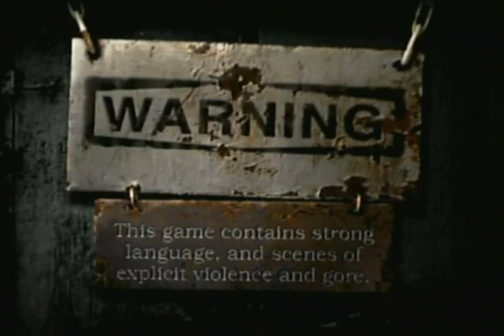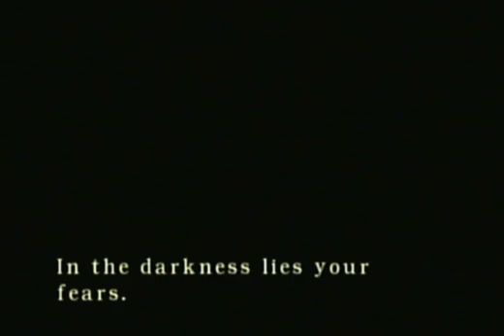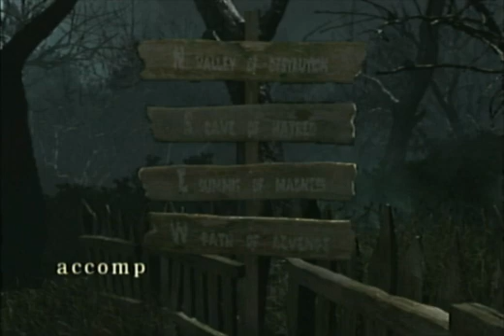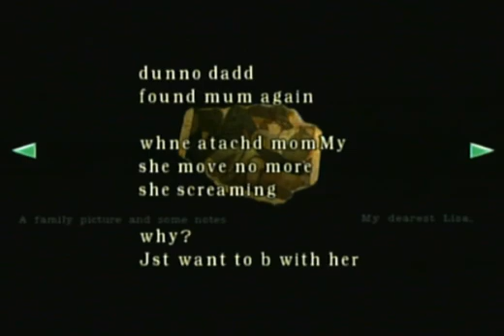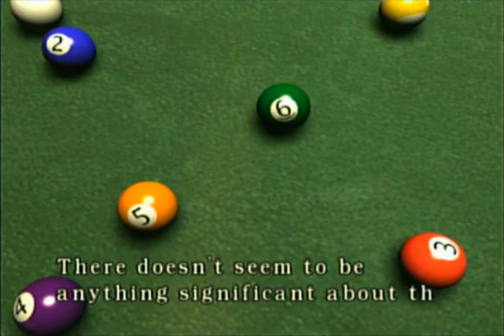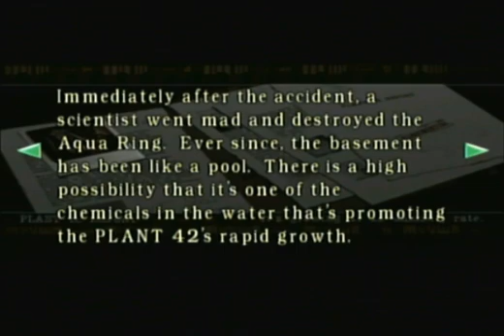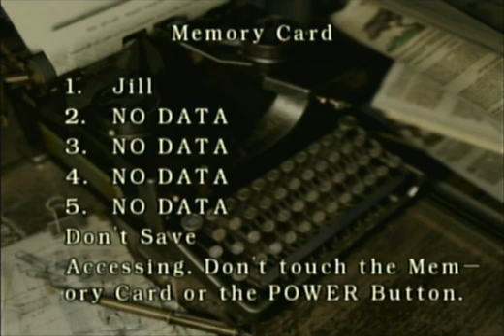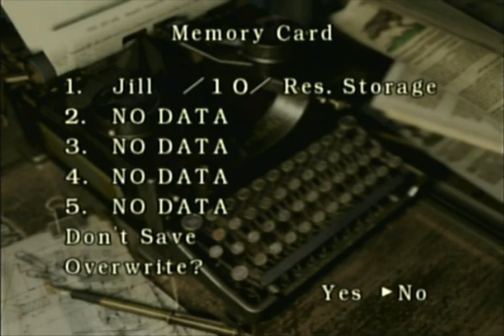Resident Evil 2019 03 16 20 08 41